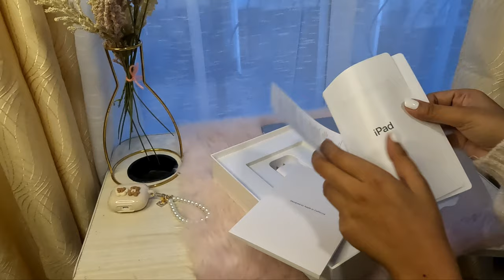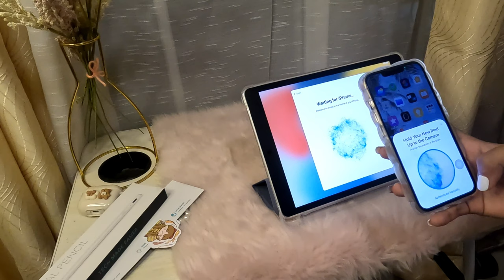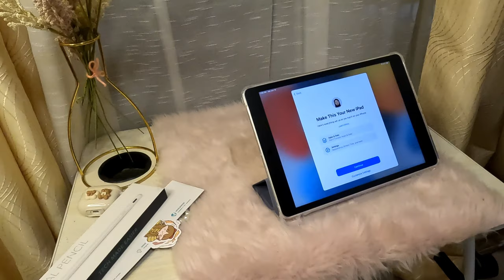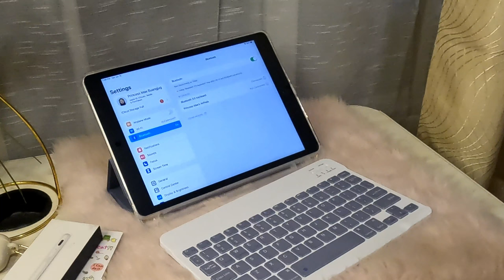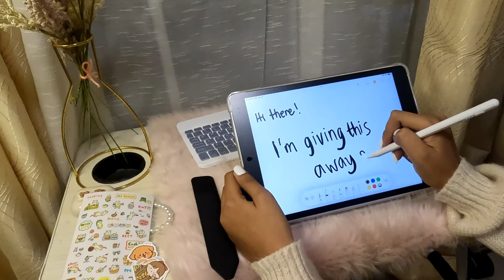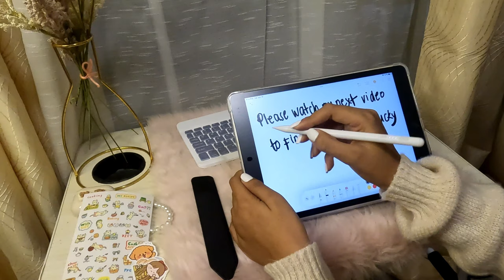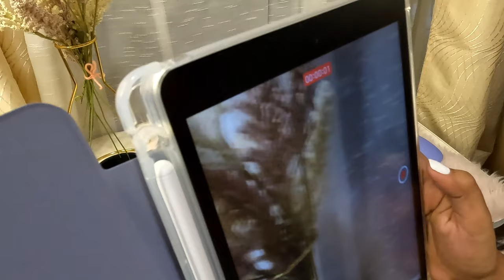iPad 9th Generation Aesthetic Unboxing + Accessories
Hi guys!

On this channel, I will be sharing anything, lifestyle, travel, about my dogs and will also share growth and memories! 😊

Hi! I hope you will enjoy watching this video! 🦋💫
 iPad 9th generation aesthetic unboxing☁️✨

Stay safe everyone and ILY 💕

instagram. @priincessmae
tiktok. @princessandthepupper
facebook. Princess Mae Cañete Buangjug

Thank you so much Guys! God Bless! 😇

Only Lee Hi 이하이 KALIMBA COVER w TABS Relaxing Music (by Felly & Febby)